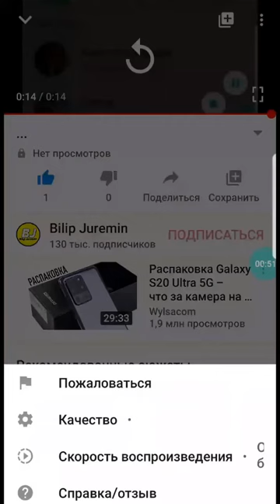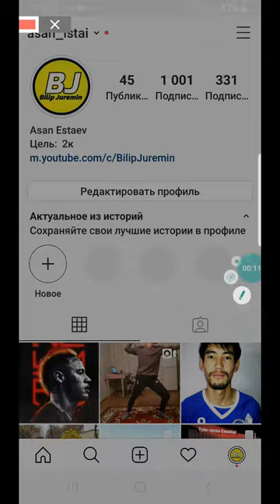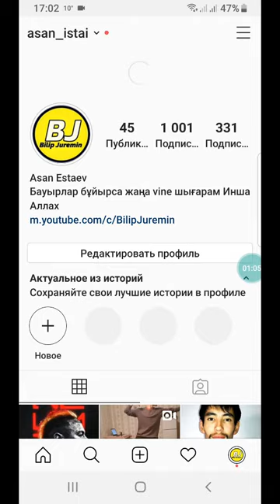Instagram опесанияға қалай жазады